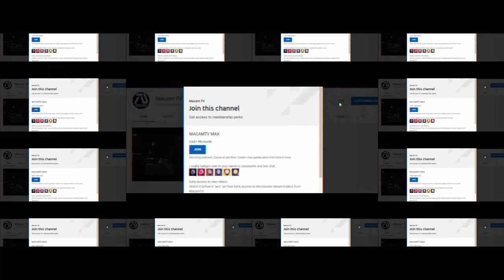Fast & Furious Presents: Hobbs and Shaw 2 (2023) Teaser #3 -Dwayne Johnson,Jason Statham| Fan Made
Fast and Furious 10 is right around the corner, to celebrate Jason Statham's return to the franchise check out the teaser for Hobbs and Shaw 2 dream trailer 2 that I will be releasing soon in the channel!

Reference:

Deckard Shaw is Back for F10 as Jason Statham Is Spotted in a New BTS Image!:

This is a preview of what I'm working on releasing the full version soon to MacamTV! For those that didn't catch the reminder in the title and in the beginning (green screen), I would like to make it clear that this video is 100% FAKE, or fan-made. I don't intend to clickbait.

►MacamTV's Purpose

Special people that decided to support MacamTV to inspire more people to stay dreaming!
Editing Details:

Hobbs and Shaw 2 trailer 3 is one of my favorite edits because it was very fun to edit and the result was awesome. Dwayne Johnson's line "I'm what you call an ice cold can of whoop a**" and Jason Statham's line "I'm what you might call a champagne  problem" are all lines from Hobbs and Shaw, but I reimagined it with awesome clips from Baywatch and Operation Fortune film.

Since this is a Fast & Furious franchise we have to see cars, thanks to A-Team film it had awesome chase scenes. Big part of this trailer was Kevin Hart so I added him in this teaser (clip from a deleted scene from Hobbs and Shaw). And Ryan Reynolds too thanks to Red Notice.

VIDEO CREDITS | HOBBS AND SHAW | RED NOTICE | CENTRAL INTELLIGENCE | BAYWATCH (2017) | OPERATION FORTUNE | ITALIAN STUDIES (2022) | K1LL COMMAND (2016) | THE WEDDING RINGER (2015) | GODZILLA VS KING KONG (2021) | THE DARK TOWER (2017) | RUNNING WITH THE STORM MCLAREN 600LT SPIDER COMMERCIAL | A-TEAM | SCI-FI SHORT FILM "MECH: HUMAN TR1ALS | WWE2K18 SETH ROLLINS COVER REVEAL TRAILER | THE ROCK AND ROMAN REINS TALK ABOUT FAMILY AND HOBBS & SHAW BY WWE | MISSION IMPOSSIBLE FALLOUT (2018)
MUSIC CREDITS | THE SU1C1DE SQUAD "RAIN" TRAILER MUSIC |